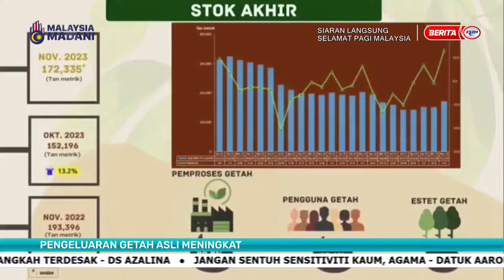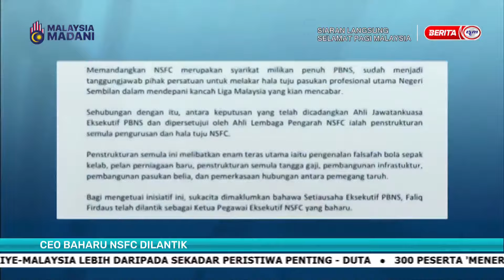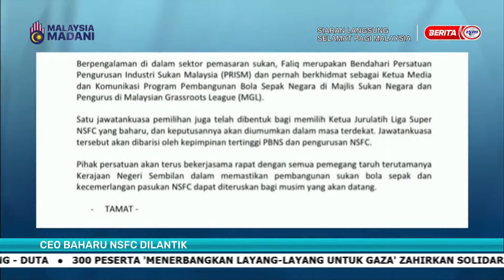15 JAN 2024 – SPM – SPM SANA SINI